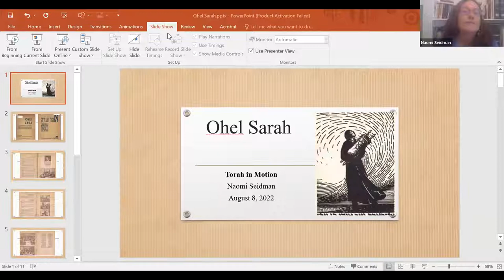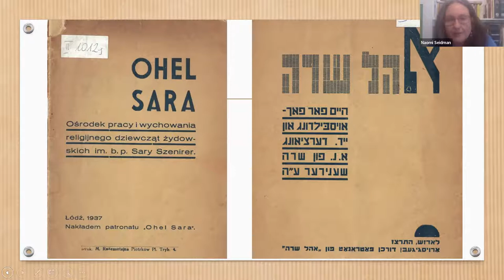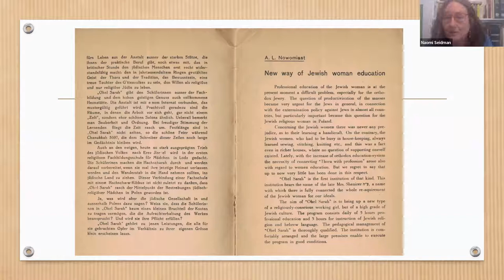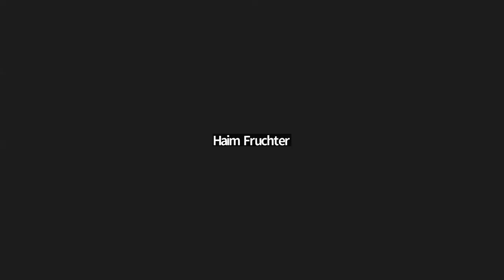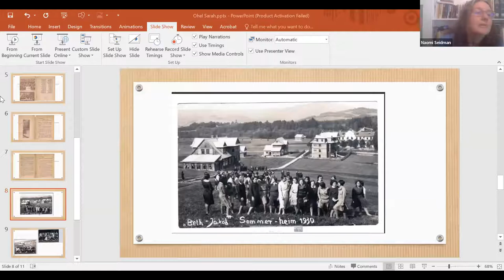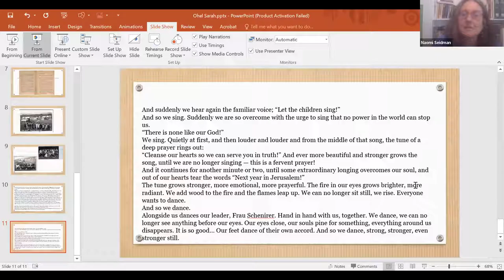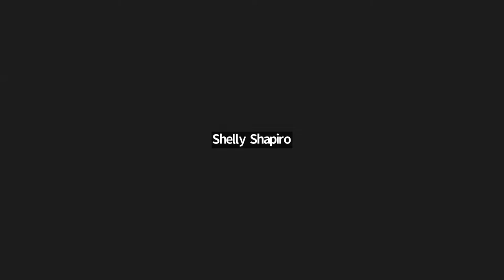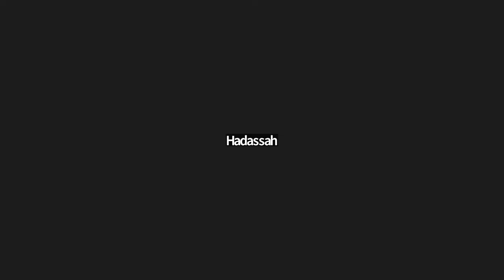Bais Yaakov in Historical Perspective (Part 2) || Dr. Naomi Seidman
Acting Like a Bais Yaakov Girl: On Performance, Gender, and Orthodoxy